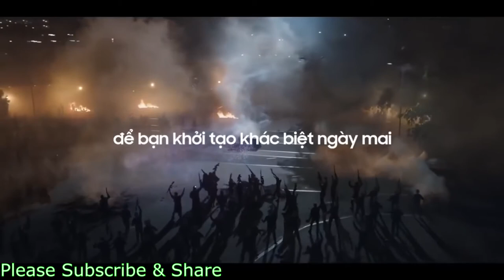Samsung Galaxy Foldable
Upcoming Samsung Galaxy official Video Leaked